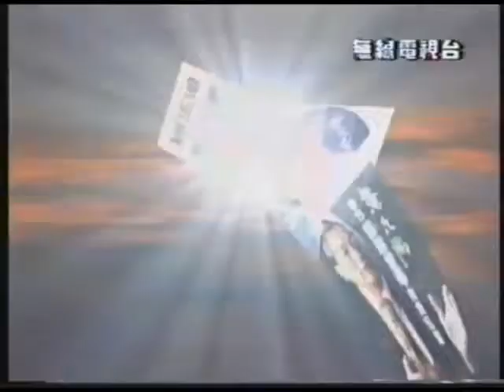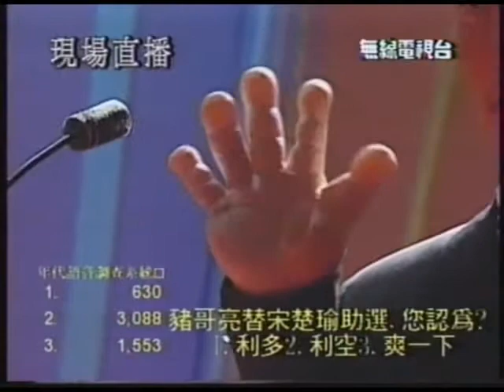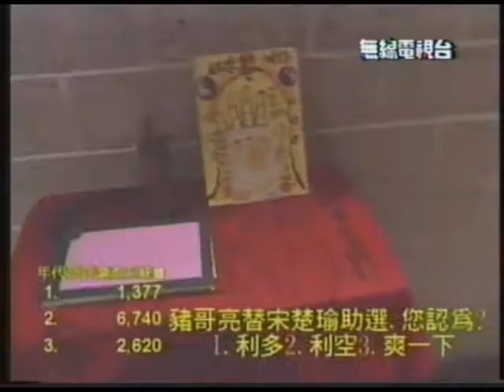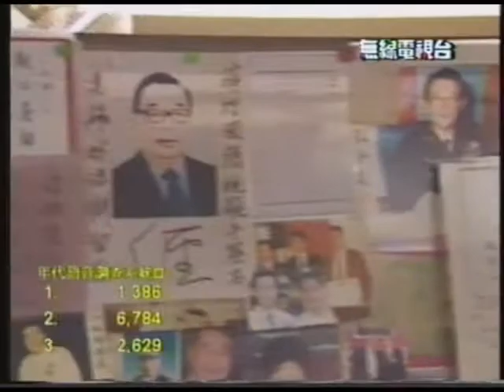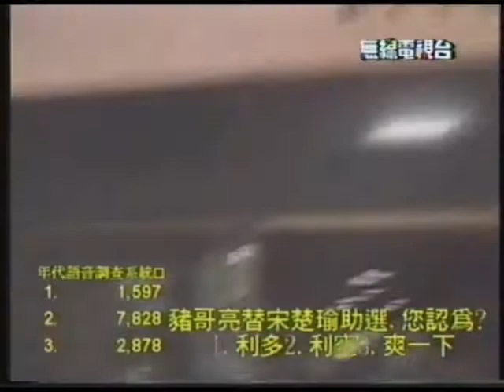選舉萬歲 1994 11 09